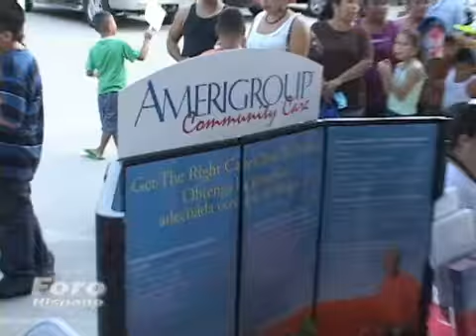Foro Hispano, La Rosa Family Services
La Rosa Family Services, Back to School Event